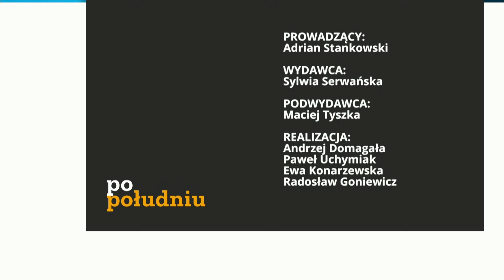Wyrwich: Nie można pozwolić na dalszy atak ze strony UE | Po Południu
Goście programu: Jakub Pacan, Mateusz Wyrwich